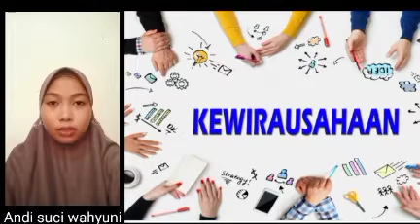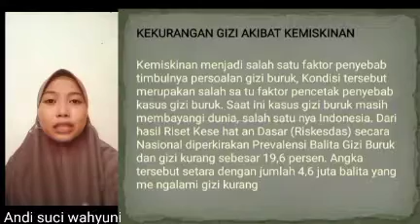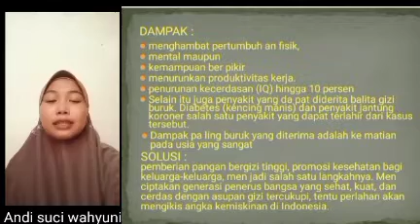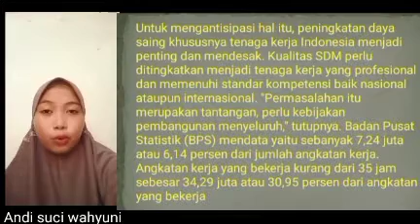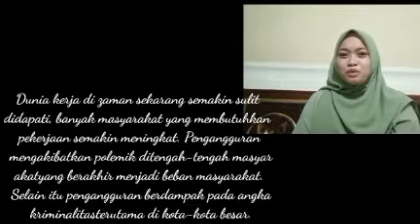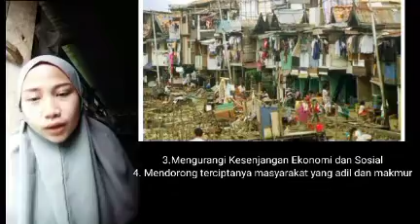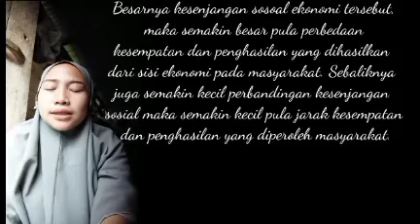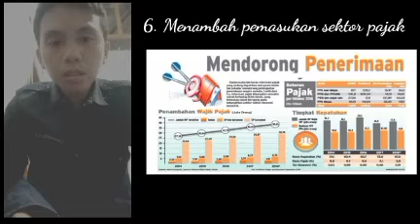Video Mata Kuliah Kewirausahaan Pertemuan 1 Kelompok 5 19PAI 4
Video ini berisi pemaparan materi tentang masalah-masalah bangsa dan peranan wirausaha, dibawakan oleh kelompok 5 19PAI 4